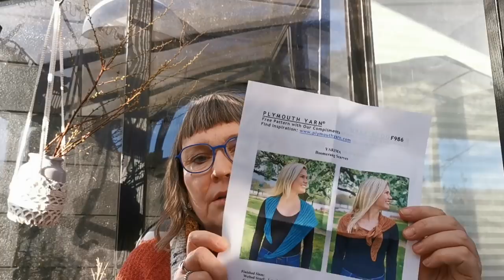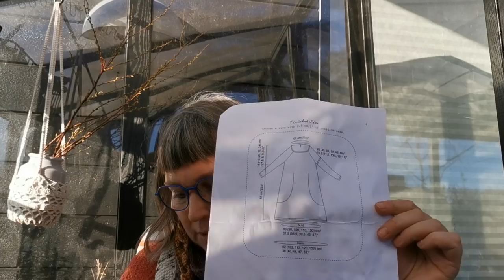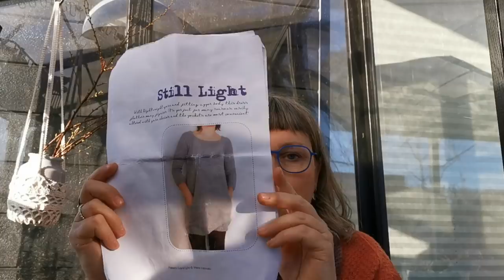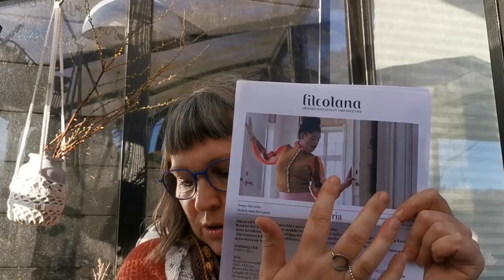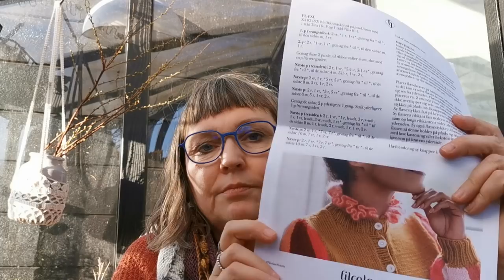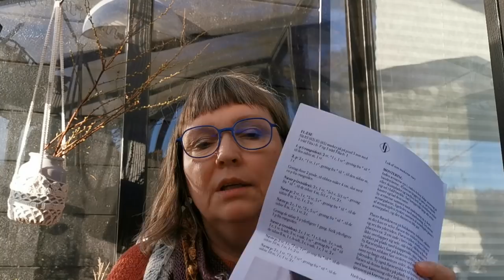Episode 3, vinteren er forbi, jeg nyder solen i drivhuset. Forårsgiveaway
The dreamknitters journal. Episode 3, Vinteren er forbi og jeg nyder solen- forårsgiveaway
27. februar 2022
På Instagram @the_dreamknitter eller  Ellen Kathrine Bisgaard
og  @dream_knit¬_bag
Ellenkathrine på ravelry

Podderwear :
Helsinki sjal af Birgitte Zeuner som en del af Jaffelafs samstrik. Danskesjalermed jaffelaf.
 Cobblestone sweater af Little yellow knithouse

Færdige projekter
Røde scrappy socks i masser af strømpegarnsrester. Fra tåen og op m afterthought heel. 2 på en pind.
Hyldesuppe sokker af mig selv- opskrift kommer.

Kastellet gratis opskrift fra Filcolana I rester og mohailr fra Panduro hobby- katia silk mohair.
Blå sokker- fra tåe og op med gyuylden rib og tå og afterthougt hæl.

Drømmestrik:
easypeasyscrappysockskal start 5. marts og slut 30. april. Hos @gail.toronto og @purplecircleyarnco
Victoria cardigan fra Filcolana med Mohair købt hos Møllers uld og Peruvian købt ved uldfisken.

Tak for at du så med.

Bemærk at der vil være reklame for ting jeg har købt eller fået i min podcast.